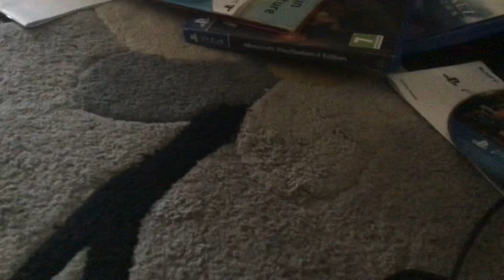Who can do this?